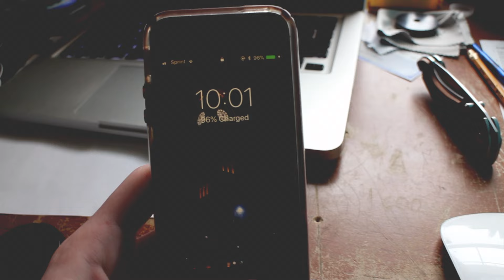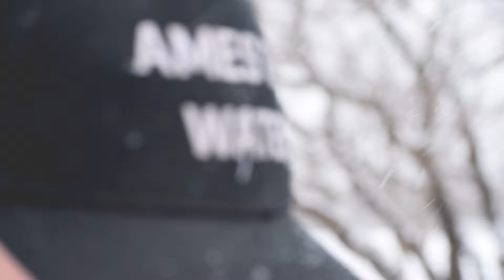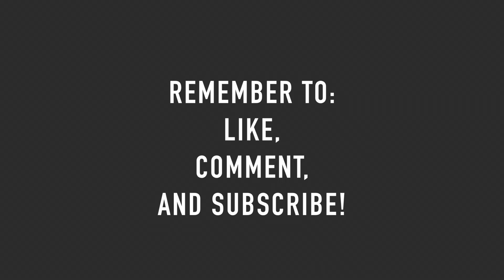nothing in this video is worth your time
humor is our game

OUR GEAR;

Camera: Nikon D3300, Canon T3i
Action Camera(s): GoPro Hero3+, & Hero+
Microphone: Takstar +, Rhode VideoMicro
Small Tripod: Joby Gorilla Pod
Drone: 3DR Solo Drone, & Syma X8G heavily modded